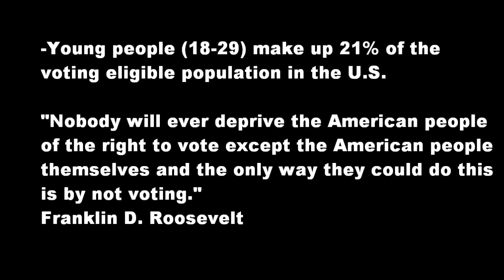Youth Voting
This video was made to inspire more youths to vote. Voting is extremely important because it allows the opportunity to voice your opinion and become more aware of the issues in our community and what needs to be done to fix them. As youths, we can't wait for the change, we must make the change.
So think about it. What change do you want to make?